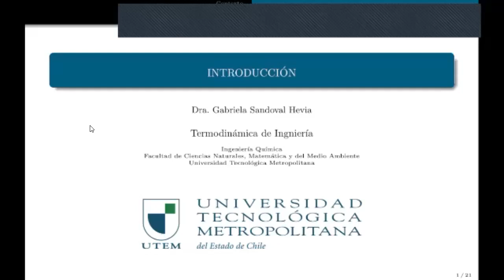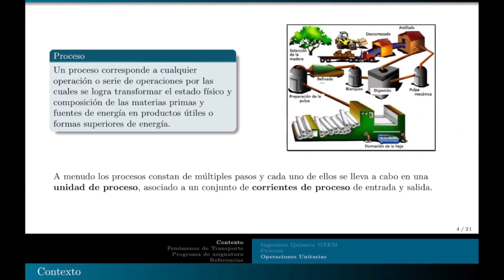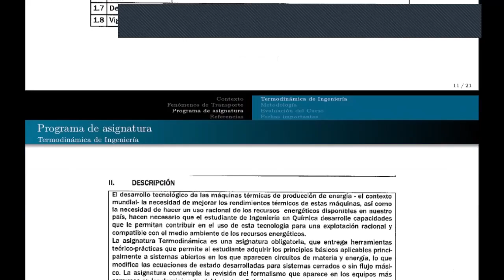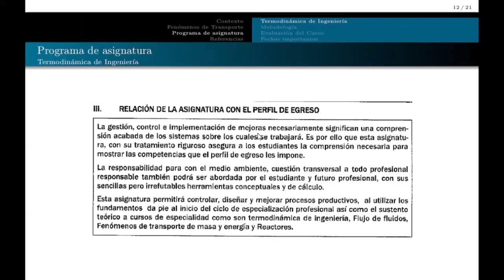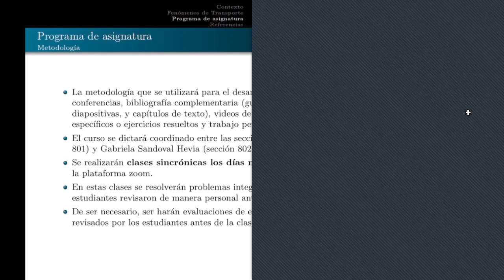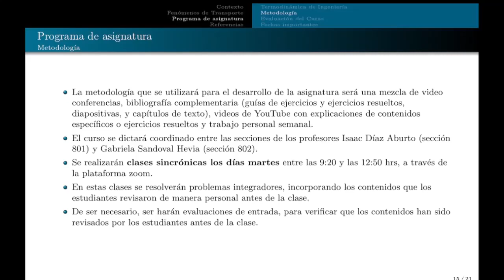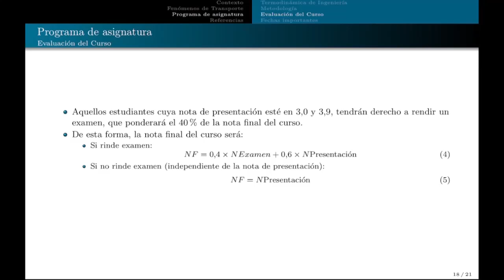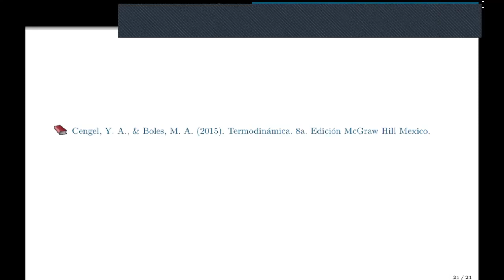QUIB4042 01 presentación del curso